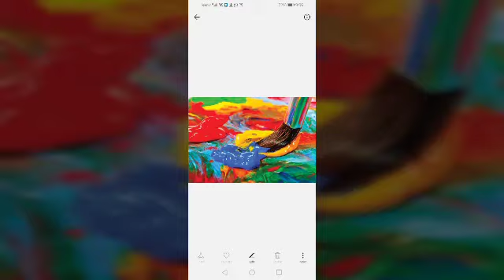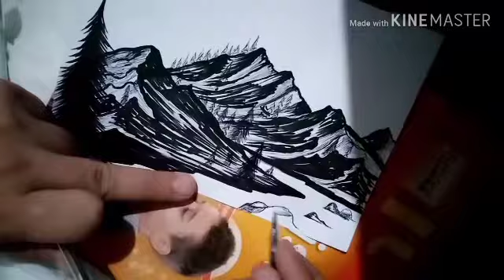Only black mountains & river drawing by white board marker & ball point by leeEE arts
White board marker & ball point shade only